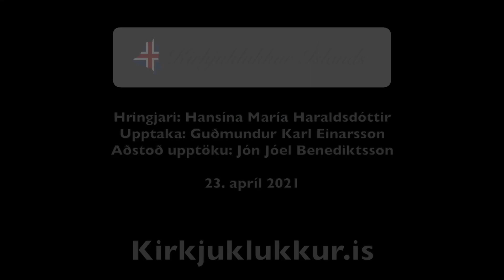Kirkjuklukkur Kaupangskirkju // Kaupangskirkja's Church Bells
Hringjari: Hansína María Haraldsdóttir
Upptaka: Guðmundur Karl Einarsson
Aðstoð við upptöku: Jón Jóel Benediktsson

Bell ringer: Hansína María Haraldsdóttir
Recording: Guðmundur Karl Einarsson
Assistance: Jón Jóel Benediktsson